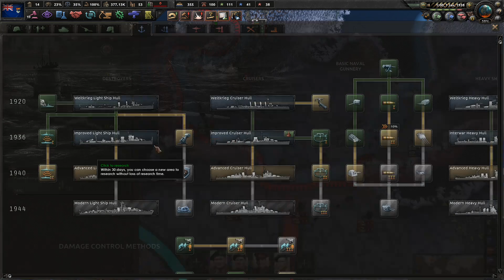Say No To American Syndicalism || Ep.6 - Kaiserreich Canada HOI4 Lets Play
is at your fingertips! Your ability to lead your nation is your supreme weapon, the strategy game Hearts of Iron IV lets you take command of any nation in World War II; the most engaging conflict in world history. From the heart of the battlefield to the command center, you will guide your nation to glory and wage war, negotiate or invade. You hold the power to tip the very balance of WWII.

Coloured Buttons